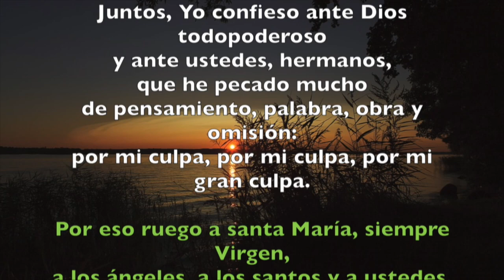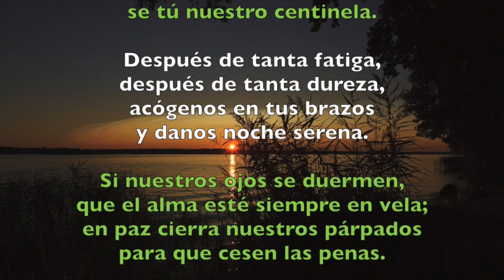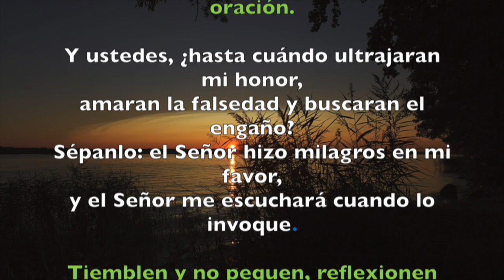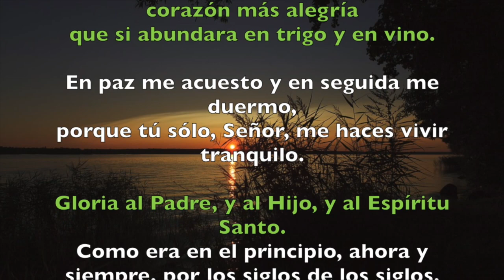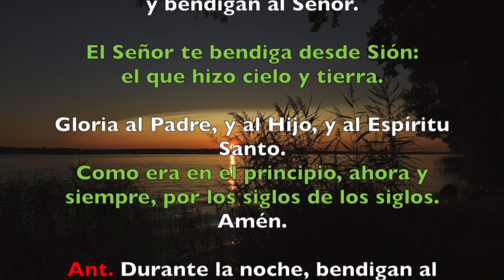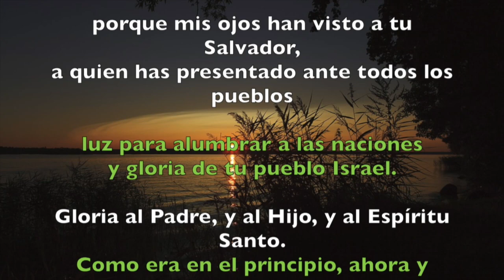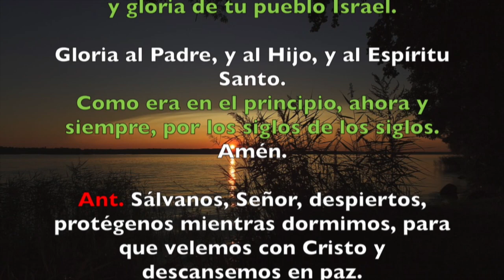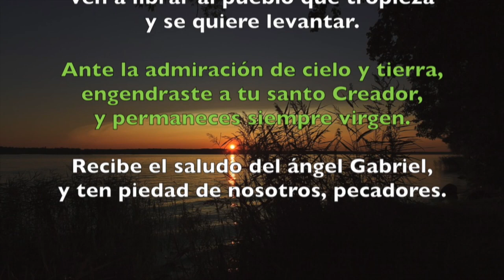Oración de la noche (Completas), SÁBADO 20 DE OCTUBRE 2018 | Padre Sam